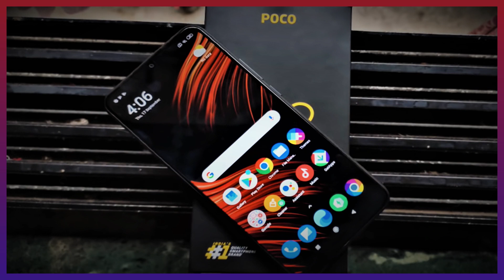POCO M3 Confirm Launch Date | PRICE | SPECIFICATION In India & Bangladesh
About The Viddeo - POCO M3 Confirm Launch Date | PRICE | SPECIFICATION In India

poco m3,
poco m3 pro vs realme 7,
poco m3 specification,
poco m3 review,
poco m3 release date,

Background Audio Credit - *TACO* RAP BEAT - Fing Beats

TechSpeaker(TS) About: Tech News | Unboxing & review | Bangla review | Computer - Mobile tips tricks - Tech news - Tech explain - How to tutorials !